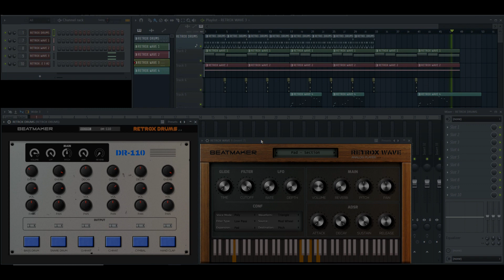Retrox Wave VST/VST3/AU | Analog Player | Electronik Sound Lab 2020 | 80s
Retrox Wave is a VST3 instrument ROMpler for Windows & Mac, designed to reproduce classic sounds of the 80s.

Features:

LP/HP Filter.
Voice mode.
67 Multi-Sampled Presets.
Reverb.
LFO Modulation.
ADSR Controls.
Glide Time.
Amplitude Range Control.
macOS Catalina Support.
AVAILABLE Formats:

WINDOWS: VST3
MAC: VST / VST3 / AU.

Mac users: Now each of our plugins shares a single instrument library, saving you a lot of space on your hard drive.

Please, before buying this product, we recommend that you download the demo and verify that it installs and works perfectly on your system, thanks.